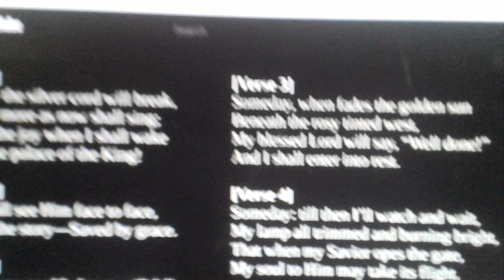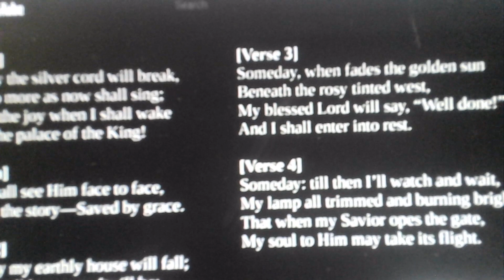4-4-23~ Saved by Grace ~ Song of the Day ~ Stephen J. Nasby plays Fanny Crosby hymns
Tune in each weekend for Stephen usually around 7.30 or 8 am CST he has a worldwide setting and group of over 300k followers.

The Lord bless you now, ya hear.